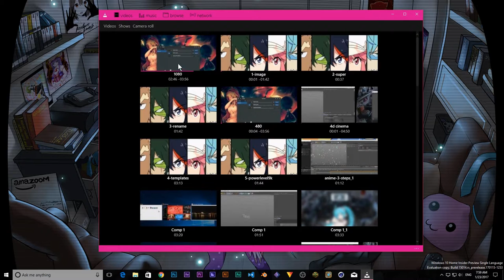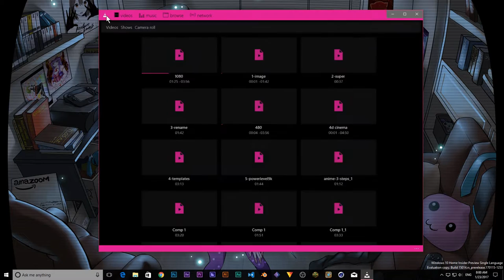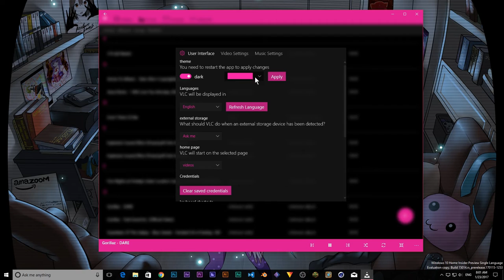[WINDOWS 10] VLC UWP v2.3.1.0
hey, if you know open source Windows 10 UWP app, can you please write them down? I want to make a video with all of them!